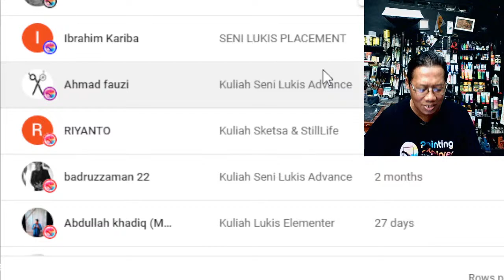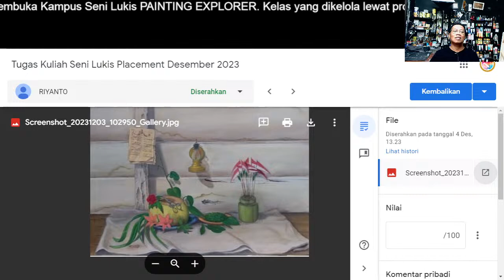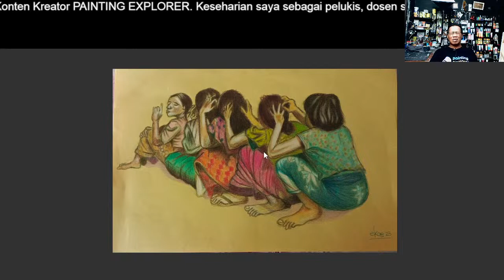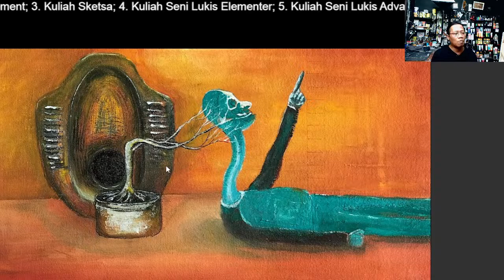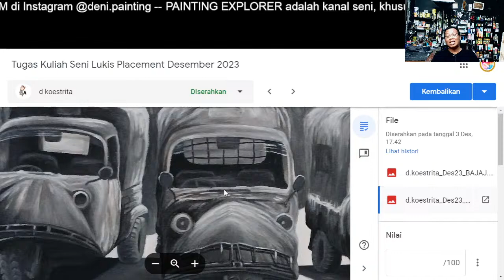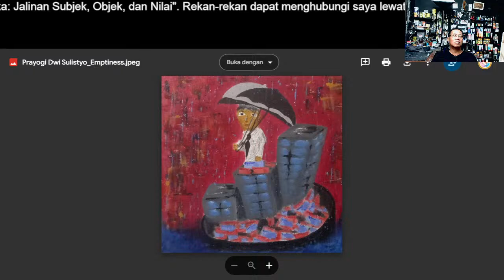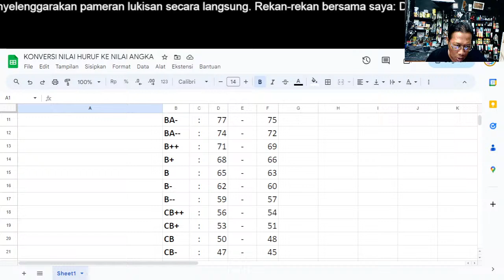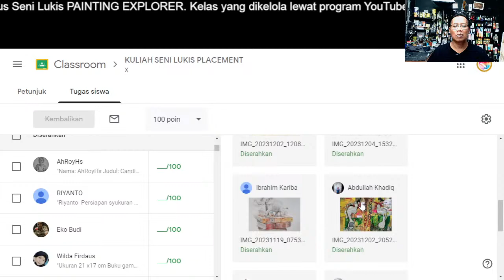Kuliah Seni Lukis Placement, Kampus Seni Lukis PAINTING EXPLORER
Desember 2023, pukul 20:00

Rekan-rekan mahasiswa Kampus Seni Lukis PAINTING EXPLORER, link berikut berisi:

- Jadwal kuliah.
- Dll.

Rekan-rekan diundang untuk mengikuti Kuliah Sketsa, Seni Lukis Elementer, maupun Seni Lukis Advance dalam Kampus Seni PAINTING EXPLORER lewat tautan berikut ini: